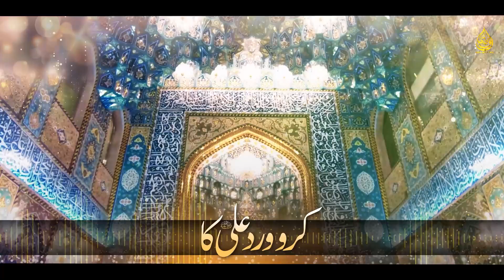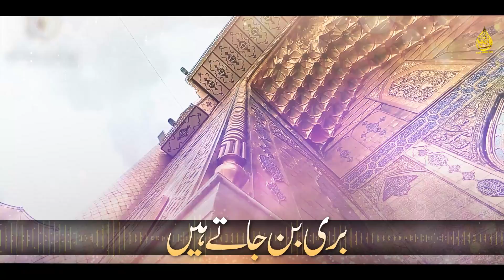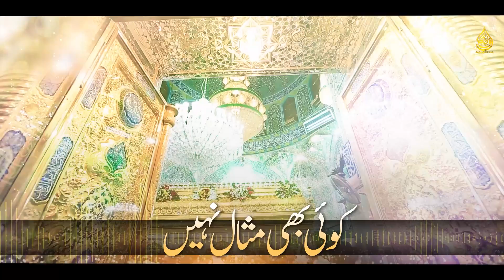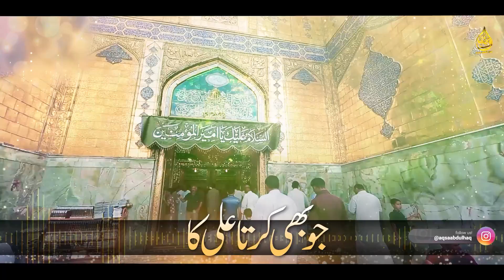Ku ba Ku female version | Karo Wird Ali Ka | Aqsa Abdul Haq | Manqabat/ Qaseeda Mola Ali 2022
Special Credit            :Nadeem Sarwar
Qaseeda|Manqabat  :Karo Wird Ali KA
Naatkhuwan/Artist   :Aqsa Abdul Haq
Poet                            :Qazi Naeem ud deen
Producer & Director  :Syed Bilal Sani
Audio                          :ZDS